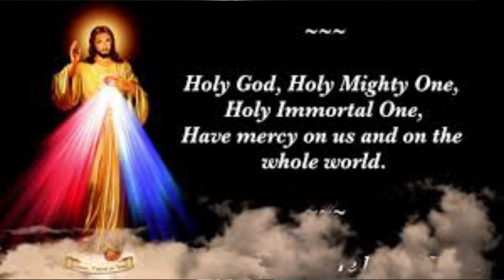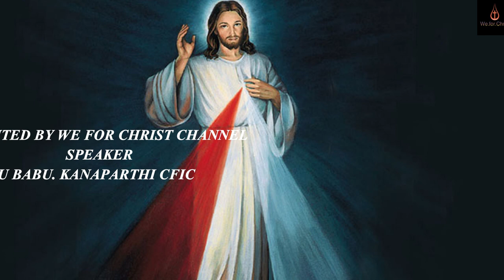THE DIVINE MERCY SUNDAY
THIS VIDEO IS ABOUT JESUS CHRIST